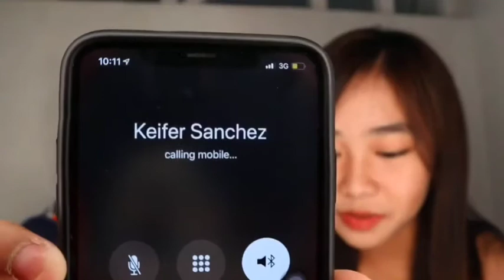Keifer Sanchez _prank by Mackie